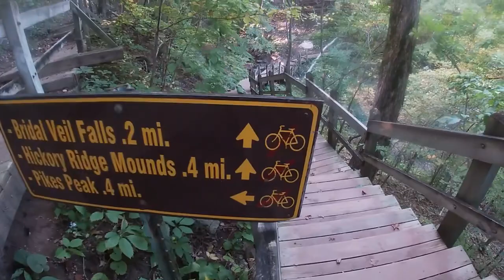Pikes Peak, Point Ann and McGregor IA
Pikes Peak, Point Ann, and the old western Town of McGregor, IA.  Great hiking, lots of goofing around and our first time seeing the Mighty Mississippi.